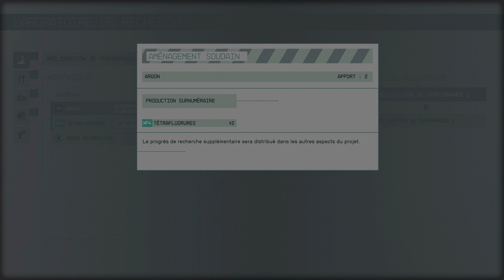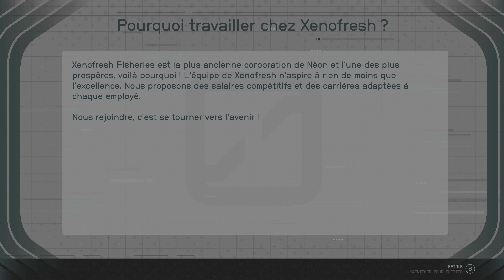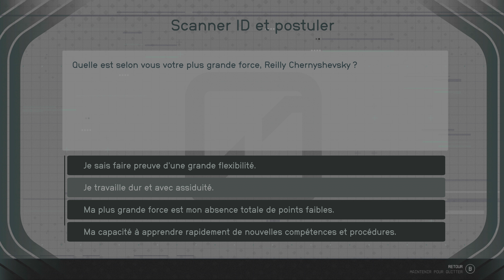Starfield | Let's Play #36 : Striker VS Disciples | 4K | Xbox Series X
Aujourd'hui on va continuer le  "let's play" du dernier jeu de Bethesda, Starfield !